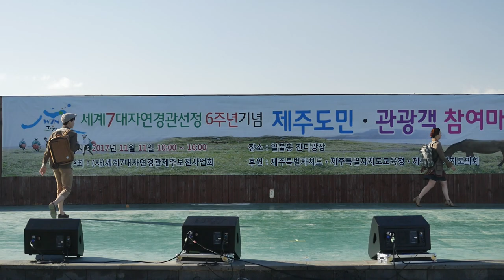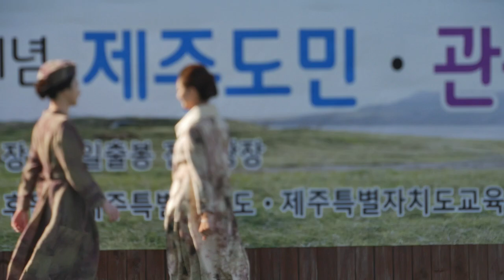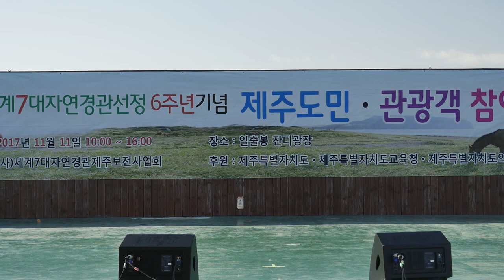제주갈옷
무료영상